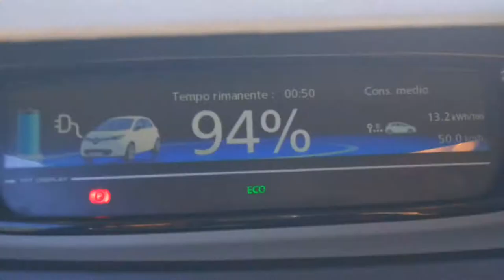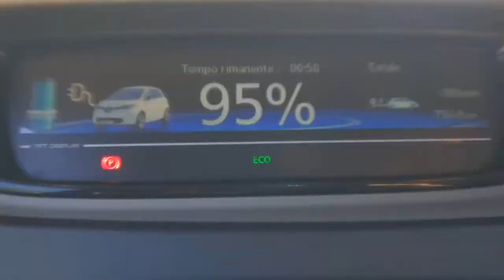Zoe Consumo kWh 13,2kWh/100 Gomme 185/65 15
Viaggiare in Elettrico è semplice, l'Energia elettrica è in ogni casa, non viene trasportata come il petrolio da mezzi pesanti su gomme inquinando, con le EV non si inquina e si risparmia, viaggiare low cost, 7 km al kWh, ricaricando a casa senza fotovoltaico si spende 20 centesimi ogni 7 km , con le gomme 185 e cerchioni in ferro si fanno gli stessi km della Zoe R